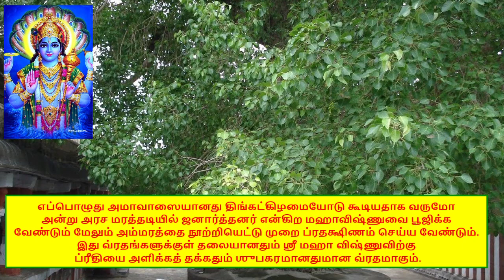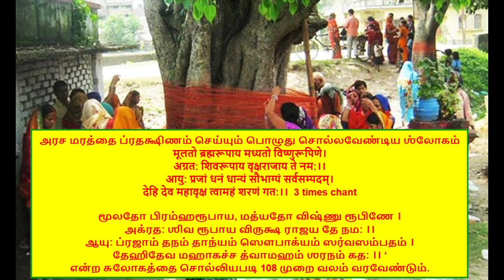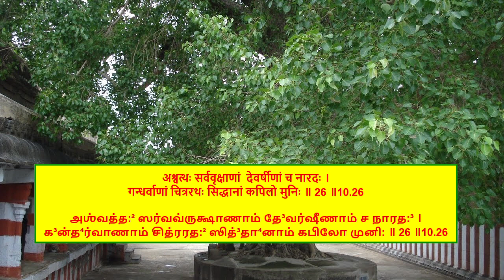சகல தேவர்களையும் ஒரே நேரத்தில் வழிபட்ட அளவற்ற புண்ணியம் பெற நாளை இதை செய்ய சொல்ல தவறாதீர் Amavasai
சகல தேவர்களையும் ஒரே நேரத்தில் வலம் வந்து வழிபட்ட அளவற்ற புண்ணியம் பெற நாளை இதை செய்ய தவறாதீர்!

அமாசோமவாரம் / சோமவார அமாவாசை - pradhakshina அமாவாசை/ அரச_ப்ரதக்ஷிணம் என்பார்கள்..
அமாவாசை திதியும், திங்கட்கிழமையும் சேர்ந்து வரும் தினத்தை ‘அமாசோமவாரம்’ (17/7/2023) என்பார்கள்.
அந்த நாளில் அரச மரத்தை வழிபட்டு வலம் வர மங்கல காரியங்கள் தடையின்றி நிகழும்.

 அரசமரத்தை 108 முறை வலம் வரும்போது சொல்லக்கூடிய ஸ்லோகம்:

 अमावास्या-यदापार्थ सोमवार-युताभवेत् ।
तस्या-मश्वत्थm  मागत्य पूजयेच्च जनार्दनम्।।
अष्टोत्तर-शतं कुर्यात्  तस्मिन् वृक्षे प्रदक्षिणम्। व्रतराज-मिदं-राजन् विष्णोः प्रीतिकरं शुभम्।।
அமாவாஸ்யா யதாபார்த்த ஸோமவாரயுதாபவேத் । தஸ்யாமஶ்வத்த மாகத்ய பூஜயேச்ச ஜநார்தநம் ।।
 அஷ்டோத்தர ஶதம் குர்யாத் தஸ்மிந் வ்ருக்ஷே ப்ரதக்ஷிணம் । வ்ரதராஜ மிதம் ராஜந் விஷ்ணோ: ப்ரீதிகரம் ஶுபம் ।।

எப்பொழுது அமாவாஸையானது திங்கட்கிழமையோடு கூடியதாக வருமோ அன்று அரச மரத்தடியில் ஜனார்த்தனர் என்கிற மஹாவிஷ்ணுவை பூஜிக்க வேண்டும் மேலும் அம்மரத்தை நூற்றியெட்டு முறை ப்ரதக்ஷிணம் செய்ய வேண்டும்.
இது வ்ரதங்களுக்குள் தலையானதும் ஸ்ரீ மஹா விஷ்ணுவிற்கு ப்ரீதியை அளிக்கத் தக்கதும் ஶுபகரமானதுமான வ்ரதமாகும்.
அரசமரத்தின் அடியில் பிரம்மாவும்; நடுப் பாகத்தில் மஹாவிஷ்ணுவும்; மேற்பாகத்தில் சிவபெருமானும் உறைந்தருளுகின்றனர்.
சகல தேவர்களும் விருப்பமுடன் அரச விருட்சகத்தில் உறைவதாக சாஸ்திரங்கள் சொல்கின்றன.
சந்திரனின் ஆதிக்கம் மிகுந்த அமாவாசையும், சந்திர பகவானுக்கு உரிய திங்கட்கிழமையும் சேர்ந்த நாளில் அதிகாலையில் அரச மரத்தை வழிபட்டு, அதை ஸ்ரீமந் நாராயண சொரூபமாகவே பாவித்து இந்த ஸ்லோகத்தைச் சொல்லி 108 முறை வலம் வரவேண்டும்.
 அரச மரத்தை அதிகாலை வேளையில் வலம் வரும்போது, அந்த மரத்திலிருந்து வெளியாகும் பிராண வாயுவில் சக்தி மிகுந்திருக்கும்.
எனவேதான், குழந்தை பாக்கியம் இல்லாதவர்கள் காலை வேளையில் நீராடி அரச மரத்தை வலம் வந்தால், கர்ப்பக் கோளாறுகள் நீங்கி குழந்தை பாக்கியம் ஏற்பட வாய்ப்பு உள்ளது.
அதே போல ஆண்களும் வலம் வந்தால், அவர்களுக்கு சுக்ல விருத்தி அதிகமாகி குழந்தைப் பேறு கிடைக்கும்.

அரச மரத்தை ப்ரதக்ஷிணம் செய்யும் பொழுது சொல்லவேண்டிய ஶ்லோகம்
मूलतो ब्रह्मरूपाय मध्यतो विष्णुरूपिणे।
अग्रत: शिवरूपाय वृक्षराजाय ते नम:।।
आयु: प्रजां धनं धान्यं सौभाग्यं सर्वसम्पदम्।
देहि देव महावृक्ष त्वामहं शरणं गत:।।  3 times chant

மூலதோ பிரம்ஹரூபாய, மத்யதோ விஷ்ணு ரூபிணே ।
அக்ரத: ஶிவ ரூபாய விருக்ஷ ராஜய தே நம: ।।
ஆயு: ப்ரஜாம் தநம் தாந்யம் ஸௌபாக்யம் ஸர்வஸம்பதம் ।
தேஹிதேவ மஹாகச்ச த்வாமஹம் ஶரநம் கத: ।। ‘என்ற சுலோகத்தை சொல்லியபடி 108 முறை வலம் வரவேண்டும்.
 என்ற ஸ்லோகத்தைச் சொல்லி 108 முறை வலம் வரவேண்டும்.
 “Moolatho Brahma roopaya, madhyato Vishnu roopine; Agratha Shiva roopaya, Vrksha rajaya te namaha.”
இந்த ஸ்லோகத்தை மனதிற்குள் சொல்லிக்கொண்டு வலம் வரவேண்டும்.
 தங்கள் சக்திக்கு ஏற்ப பழமோ அல்லது வேறு பொருளோ மரத்தின் முன்னே சமர்ப்பிக்க வேண்டும்.
நூற்றியெட்டு முறை பிராகார வலம் வந்து முடிந்ததும் அவற்றை தானமாக அளிக்கவேண்டும் என்கிறது சாஸ்திரம்.
அதை வெற்றிலை பாக்கு மஞ்சள் கிழங்கு வைத்து அங்கு வந்த அனைவருக்கும் கொடுக்க வேண்டும்.
அன்றைய தினம் அன்னதானம் செய்யலாம். எவருக்கேனும் வஸ்திர தானம் செய்யலாம்.
  அவரவா் வசதியைப் பொறுத்தது.
இதர ஜீவராசிகளுக்கும் அன்று அன்னம் அளிக்கலாம்.

எதுவும் செய்ய முடியாமல் இருப்பவா்கள் பசு மாட்டிற்கு வாழைப்பழம், புல், அகத்திக்கீரை இன்று கொடுத்துப் பலனடையலாம்.
இந்த அமாவாசை நாட்களில் செய்யக்கூடிய தான தர்மங்கள், பரிகாரங்கள் pala madangu நல்ல பலனைத் தரக்கூடியதாக இருக்கும்.

சோமவார_அமாவாசை// நாளில் அரசமரத்தை வலம் வந்தால் வேண்டிய வரம் கிடைக்கும்.
திருமணத்தடைகளைப் போக்கி , புத்திர பாக்கியம் தந்திடும் மிக எளிமையான வழிபாட்டு முறை இந்த அஸ்வத்த பிரதட்சிணம் என சாஸ்திரங்கள் கூறுகின்றன.

எத்தனை முறை அரசமரத்தை வலம் வருகிறோமோ, அதற்கும் தனித்தனியே பலன்கள் இருக்கின்றன sollappadathu.
3 முறை வலம் வந்தால் இஷ்ட ஸித்திகளும் அடையலாம். நினைத்ததை அடையலாம்.
5 முறை வலம் வந்தால் எடுத்த காரியத்தில் வெற்றி கிடைக்கப் பெறலாம்.
9 முறை வலம் வந்தால் புத்திர பாக்கியம் கிடைக்கப் பெறலாம். வம்சம் விருத்தியாகும்.
11 முறை வலம் வந்தால் சகல பாக்கியங்களும் கிடைக்கும். கடன் தொல்லையில் இருந்து மீளலாம்.
108 முறை வலம் வந்தால் அஸ்வமேத யாகம் நடத்திய பலன் கிடைக்கும் என்றும் தெரிவிக்கிறார்.

 மறக்காமல், அருகில் உள்ள அரசமரத்தை வலம் வந்து வேண்டுங்கள். Palan perungal
Iyalathavargal asvaththa maraththai manathil ninaithu intha slokaththai mudintha alavu solli palan peralam.
மரங்களுக்கெல்லாம் அரசன் எனப்பெறுவது அரசமரம்.
இதை "வ்ருக்ஷ ராஜன்" என்று வடமொழியில் கூறுவார்கள்.
 'மரங்களில் நான் அரசமரமாக இருக்கிறேன்' என்பது கீதையில் கண்ணன் வாக்கு.
अश्वत्थः सर्ववृक्षाणां  देवर्षीणां च नारदः ।
गन्धर्वाणां चित्ररथः सिद्धानां कपिलो मुनिः ॥ 26 ॥10.26
அஶ்வத்த:² ஸர்வவ்ருக்ஷாணாம் தே³வர்ஷீணாம் ச நாரத:³ ।
க³ன்த⁴ர்வாணாம் சித்ரரத:² ஸித்³தா⁴னாம் கபிலோ முனி: ॥ 26 ॥10.26
அஶ்வத்த:² ஸர்வவ்ருக்ஷாணாம் தே³வர்ஷீணாம் ச நாரத:³ । க³ன்த⁴ர்வாணாம் சித்ரரத:² ஸித்³தா⁴னாம் கபிலோ முனி: ॥ 26 ॥
athanal
அரசமரத்தைப் பார்த்தாலும், காணும் போது வணங்கினாலும் பாவங்கள் நசியும். புண்ணியபலன்கள் சேரும்.
Ithai  பிரதட்சிணம் செய்பவர்கள் சகல தேவர்களையும் ஒரே நேரத்தில் வலம் வந்து வழிபட்ட அளவற்ற புண்ணியம் பெறுவர்.

செல்வம் பெருகும். ஆயுள் தீர்க்கமாகும்.

 மறக்காமல், அருகில் உள்ள அரசமரத்தை வலம் வந்து வேண்டுங்கள்.